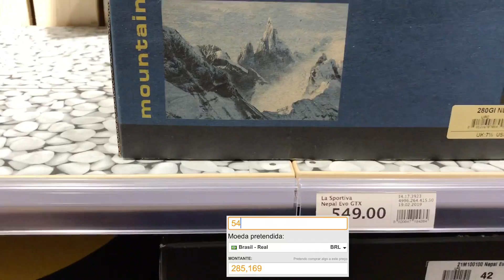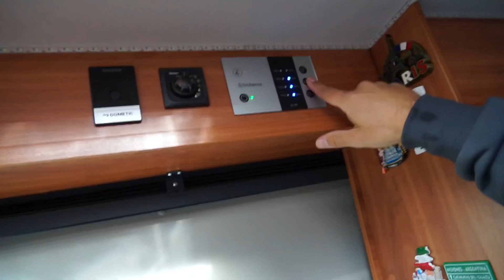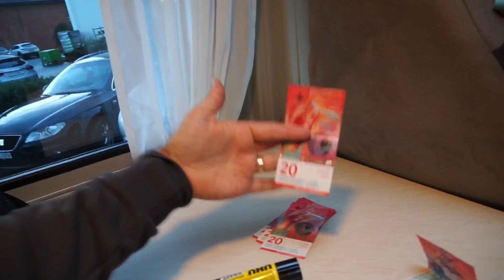Perrengue nos Alpes suíço N266 [Alex Luba]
Ir a montanha e esquecer uma jaqueta de inverno não é a melhor coisa a se fazer

O casal Alex e Magali Luba realizam o sonho da casa sobre rodas, compraram um motorhome na Alemanha morando na Suíça.
Comprando um motorhome
Motorhome alemão
Comprando um motorhome na Europa
Comprando um motorhome na Alemanha
Primeiro dia com um motorhome

❤️Agência de Viagens de confiança

Todas as musicas contém diretos autorais com LICENÇA autorizadas pela ARTLIST